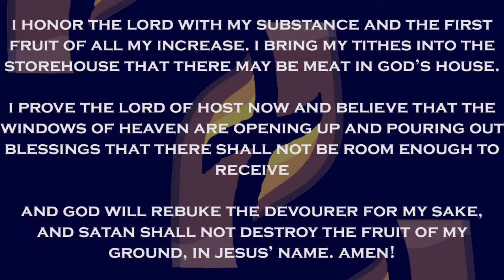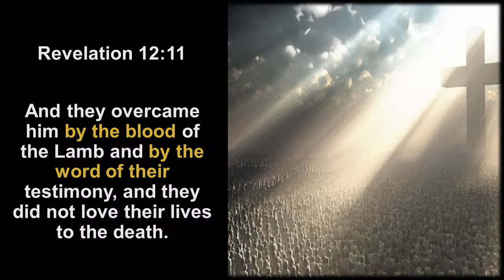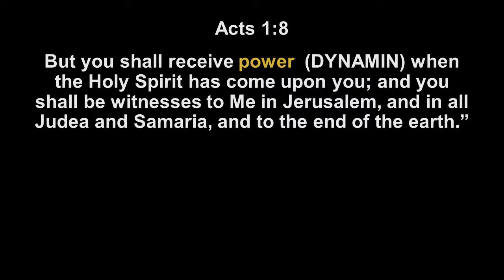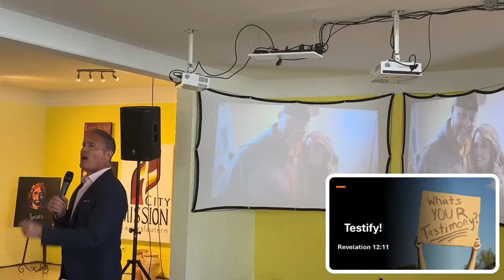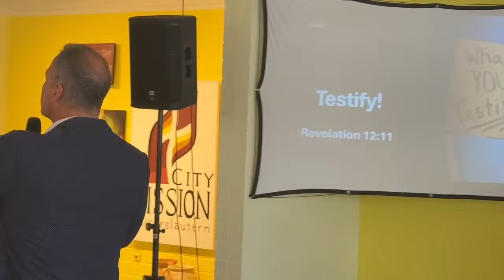City Mission Church | Sunday, 14th April 2024 | Testify (Rev 12:11)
Welcome to City Mission!  Glad you are able to join our Virtual Campus.  Say Amen 👇🏼

All songs used with permission in accordance with our CCLI License #20073331